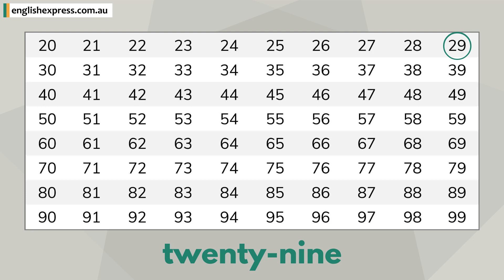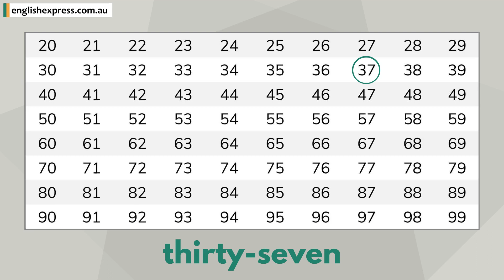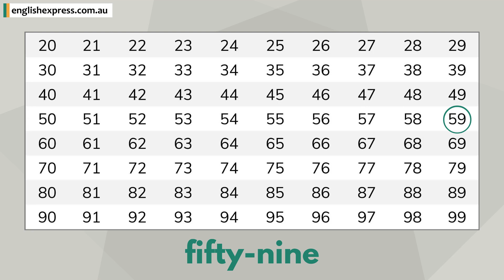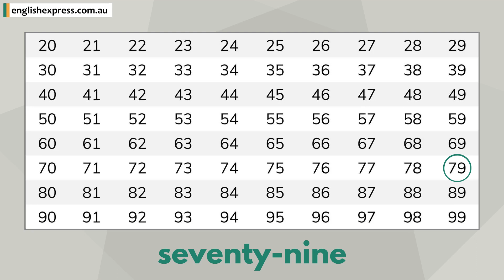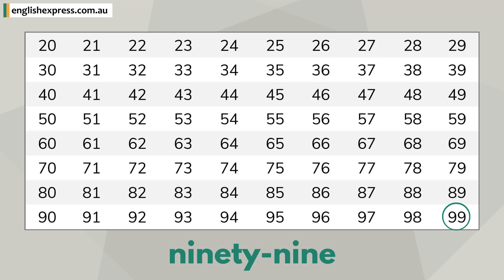Basic Skills - Numbers 20 99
This video can be used with the English Express Beginner Workbook.

for English learning resources.